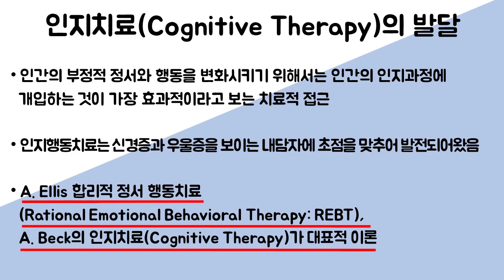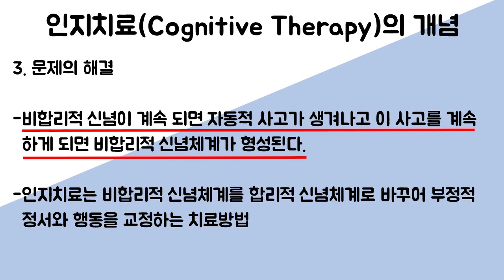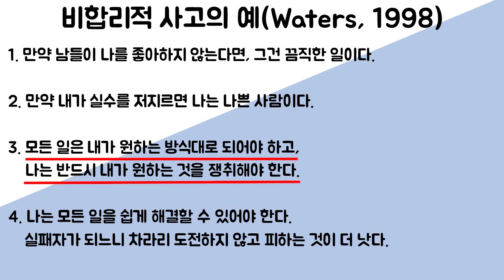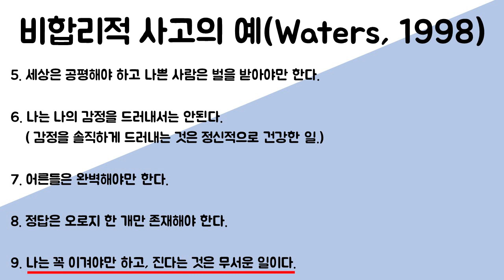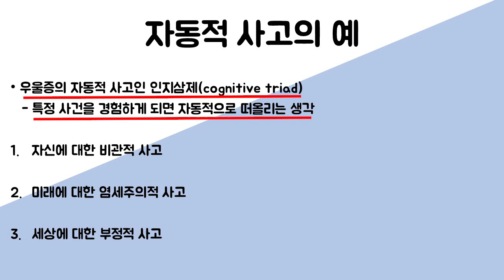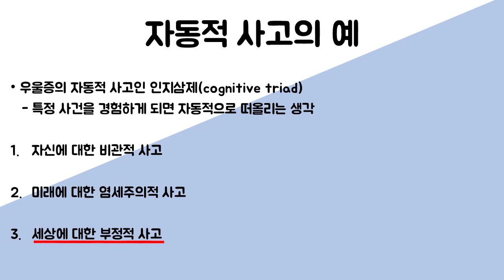20/10/21 다볼사이버성당 상담심리학 강좌 24 : 인지적 접근의 영성적 의미(1)